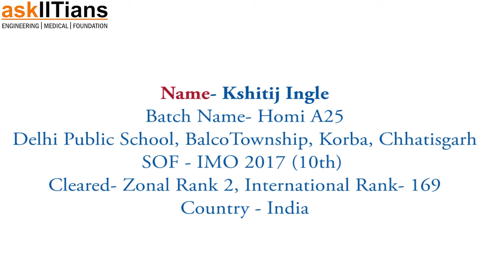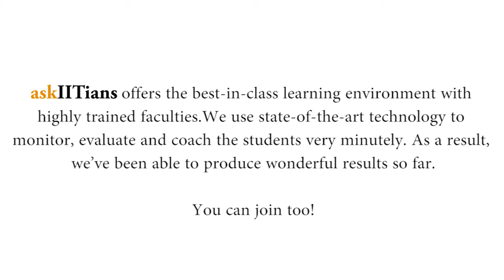Success of students continued in Olympiad with askIITians. Another story of student clearing RMO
Kshitij Ingle from DPS, Balco Township, Korba, Chhattisgarh, shares his success story of getting good marks in Olympiads with askIITians. See what he shares with everyone:

“Hi!! My name is Kshitij Ingle and I am form Korba, Chhatisgarh. I have been studying in askIITians from past 1 year for IIT JEE and I had some extra classes for RMO (Regional Math Olympiad) and I have cleared the RMO. In the extra classes, first of all, we discussed and analysed previous year RMO question Paper and then discussed the types of questions that were asked and some of the tricks I learnt from them which directly helped me in solving the geometry questions easily. Overall I can tell that in clearing RMO, askIITians helped me a lot”

So, Students, go ahead and join the askIITians now for your successful career.